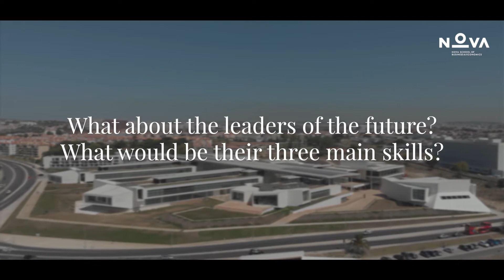Future Of Work Luísa Bastos IEFP